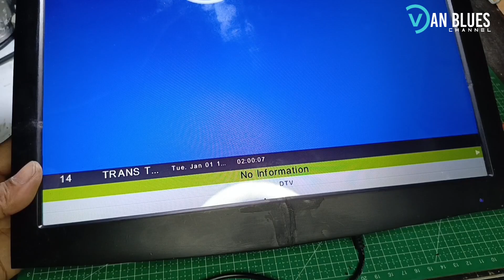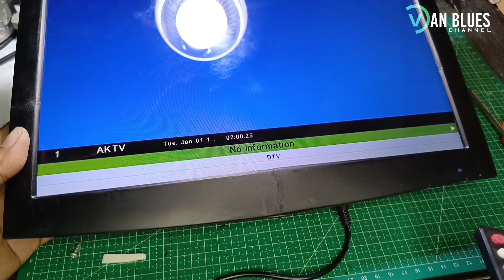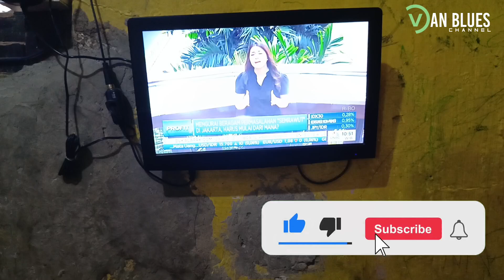CARA BUAT TV PORTABLE ATAU MONITOR DARI BEKAS LAPTOP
Bosan dengan monitor laptop bekas yang nganggur tidak terpakai ? Jangan dibuang! Yuk, kita sulap jadi barang berguna lagi! Dalam video ini, aku akan kasih tutorial lengkap cara mengubah monitor bekas laptop jadi TV portable yg bisa di bawa kemana mana atau monitor kedua pc atau laptop, Dijamin mudah dan hasilnya keren

* tv portable
* cara buat tv portable
 * monitor dari laptop bekas
 * daur ulang laptop
 * diy monitor
 * tv portable murah
 * tutorial elektronik
 * proyek elektronik
 * gadget hemat
 * lcd laptop bekas
 * lcd laptop jadi monitor
 * rakit tv sendiri
 * tv digital dari laptop
 * monitor kedua
 * lcd controller
* inspirasi usaha
 * lvds cable
 * solder
 * alat elektronik
 * tutorial lengkap
 * step by step
 * untuk pemula
 * tanpa set top box
buat TV mini portable dari barang rusak
Cara membuat tv dari lcd laptop bekas , membuat tv dari lcd laptop,
cara buat tv portable dari laptop bekas, diy monitor murah, tutorial elektronik lengkap, lcd controller, lvds cable, solder, proyek elektronik untuk pemula